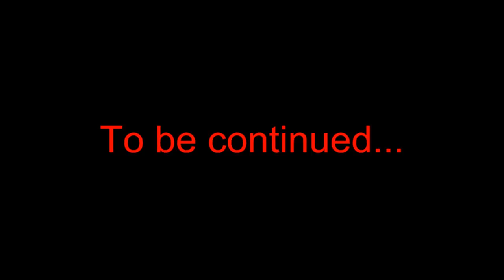Minecraft - The forgotten land 2.0 Parte 18 En español por Carlos